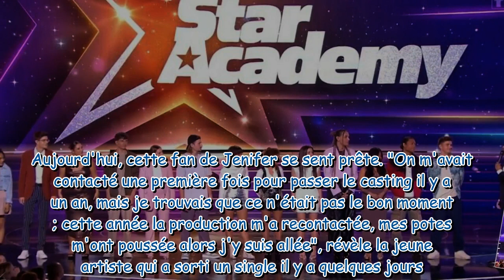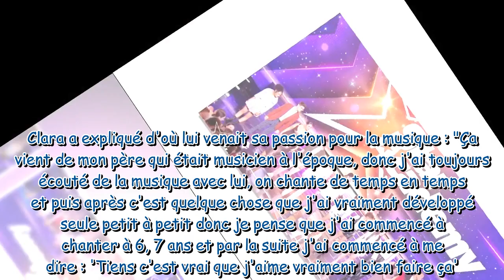Star Academy 2023 qui sont les 13 élèves de cette onzième saison